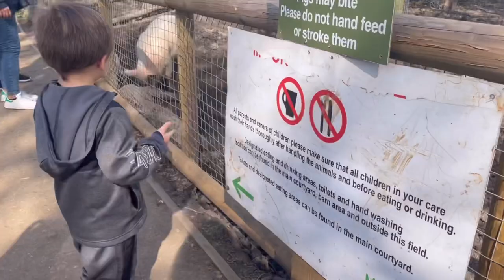VISITING THE ANIMALS AT MUDCHUTE FARM